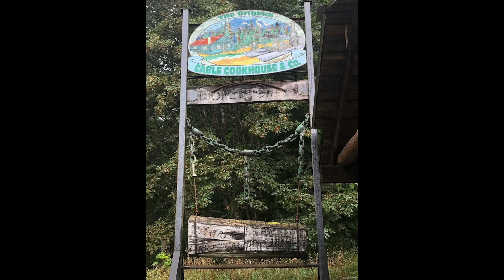1465 Sayward Road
Own a piece of history! The famous Cable House Cafe in beautiful Sayward BC is for sale. Known to local as the "cable house" and still owned by the original family that constructed the buildings in 1970! The building is a one of a kind, a steel building completely sided with used logging cable - approximately 8200 feet long and 26 tons! The cable cook house is where locals and travelers have been coming to enjoy meals for years, and though the restaurant is no longer operating, it is the perfect location for your next venture! Furniture and some kitchen equipment is included. There is a large outdoor covered area with tables, a storage building, a large carport and a studio that could be used for retail sales. This 2 acre property is located within steps of the Salmon River ad only half a kilometre from Highway 19A. The possibilities for a tourist destination are endless! Inquire today!